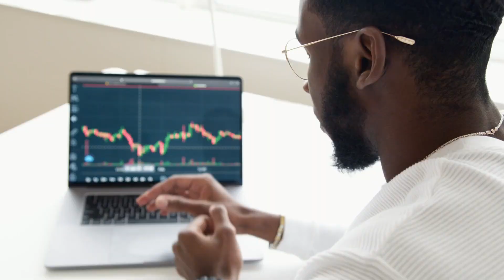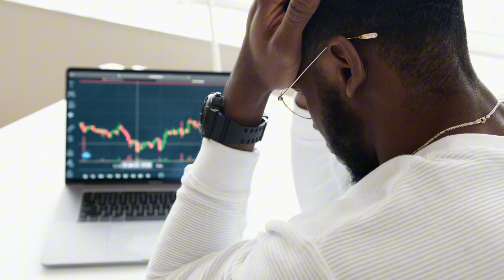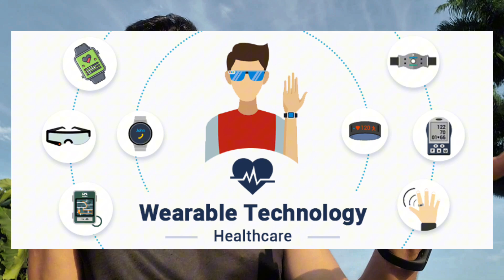Por que esbarramos nos outros na rua?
Por que tantas pessoas esbarram umas nas outras nas ruas movimentadas das cidades? Nesse vídeo discute-se como a distração causada por smartphones, pensamentos cotidianos e até problemas de visão contribuem para esses incidentes. Além disso, destaca-se como o design urbano e a pressa também são fatores-chave. Propõem-se soluções como campanhas educacionais, melhorias na infraestrutura urbana e o uso de tecnologia para evitar colisões. O objetivo é promover uma convivência urbana mais segura e harmoniosa.